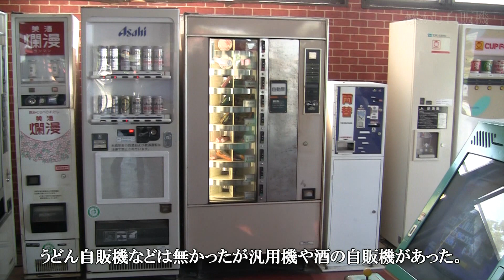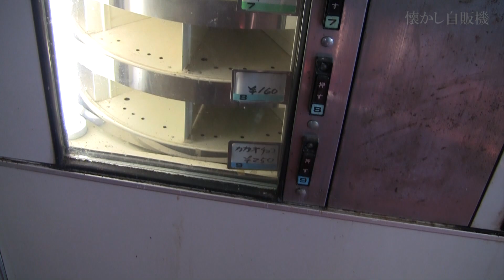昔ながらのドライブインにレトロ自販機はあるか？ピットイン真坂 秋田県八郎潟町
☆店舗情報

秋 北陸・北海道・東北 懐かし自販機巡り
009 秋田県八郎潟町 ピットイン真坂

撮影機材 : Canon EOS Kiss X4, HF S11, GITZO G1228+G1275

誤字のご指摘ありがとうございました。